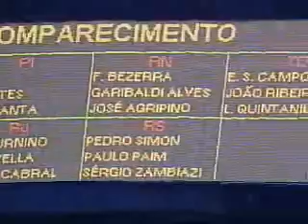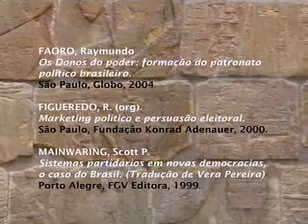Introducao a Ciencia Politica 10_10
Introducao a Ciencia Politica